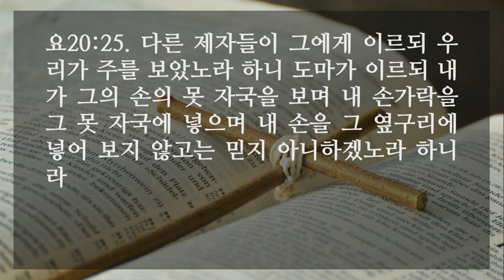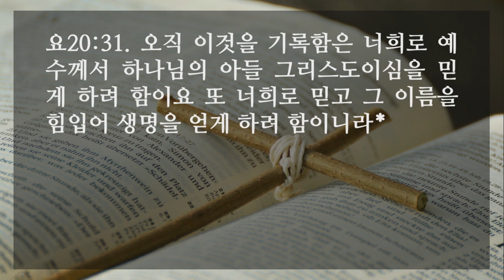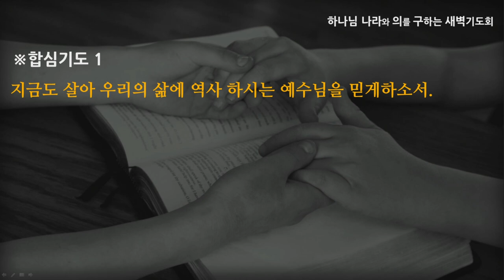[선한목자교회] 새벽기도 2021년 05월 04일 | 믿는자가 되라 -엄재현 목사 [요한복음 20:1-31]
믿는자가 되라 -엄재현 목사 [요한복음 20:1-31]